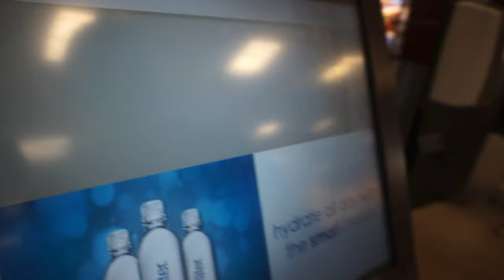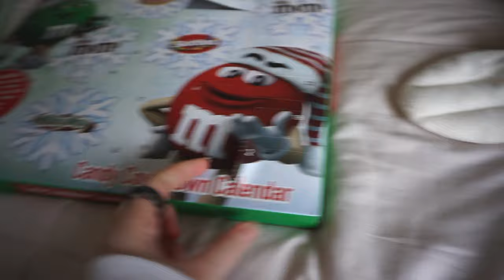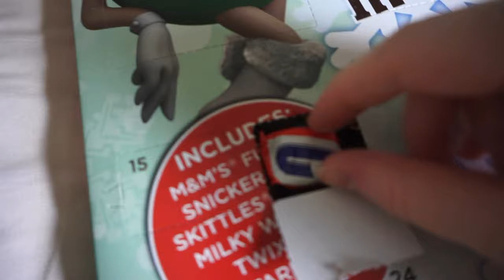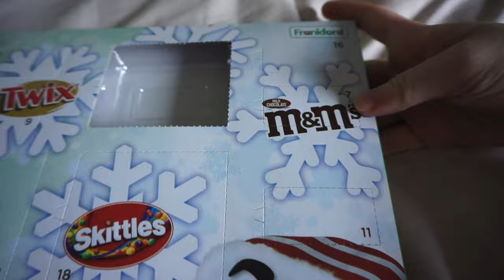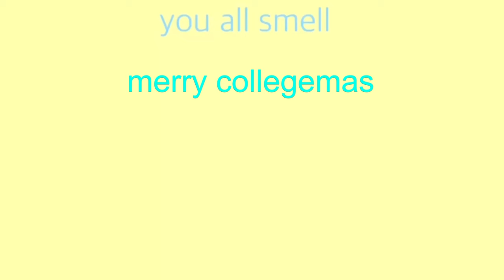VLOGMAS WEEK 1 (the only week)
Hi this is the only week of vlogmas because I did not vlog the rest of December because I was lazy and finals, so enjoy :)

Also I do not know why the audio sounds like that RIP headphone users